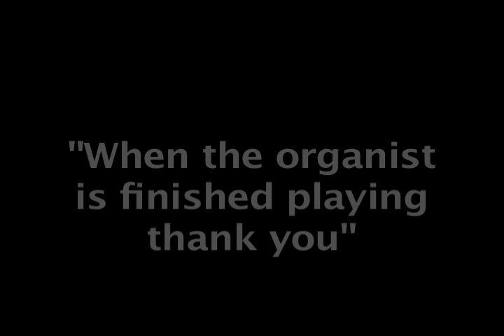A Funny Bridal Procession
Melissa & Andrew 's wedding, another hysterical moment

Genesis Video Productions
Bellingham, WA